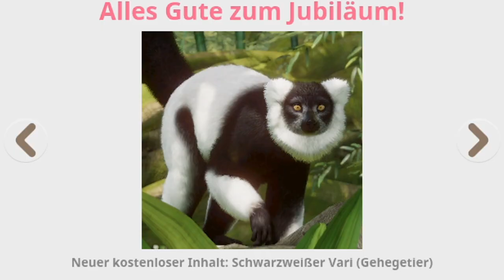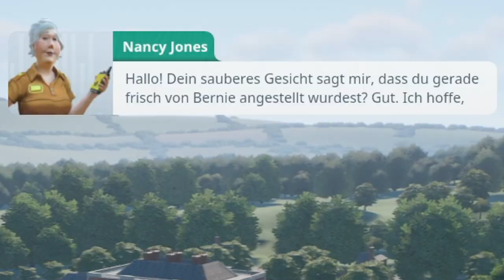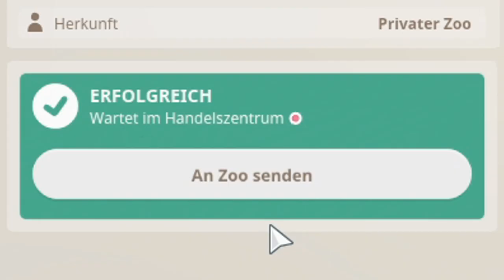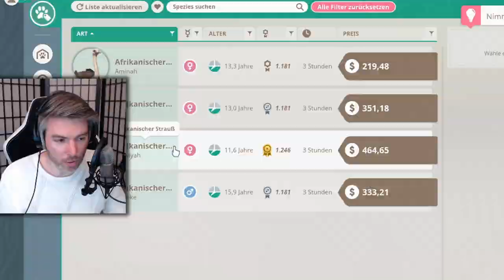PLANET ZOO 🐯- Der ZOOWÄRTER ist ZURÜCK!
In dieser Folge habe ich wieder meinen Spaß als Zoowärter in Planet Zoo.
Lets Play Jurassic World Evolution 2 Deutsch German mit Tilorious